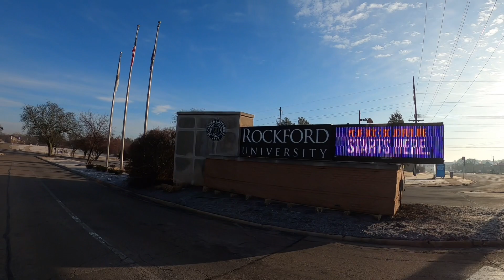Sunday 10k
Still just trying to mess around with my GoPro. I am running the Chicago marathon in October and the New York City marathon the following month. I figured I might try and document some of this.